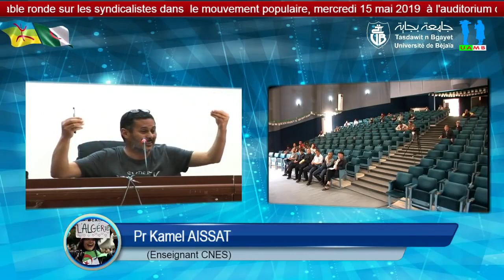Débat sur le mouvement populaire à l’université de Bejaïa